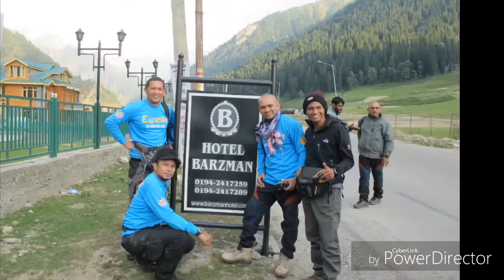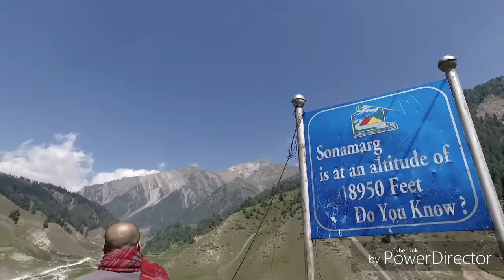Beautiful Kashmir Sonamarg | Himalaya Adventure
A Group of 9 Malaysian from Expedia Tepoh Rock cruising along the  Mountain with one goal... Khardung la Top.